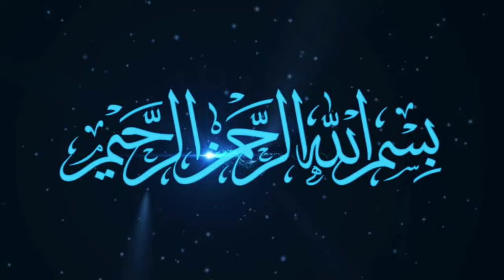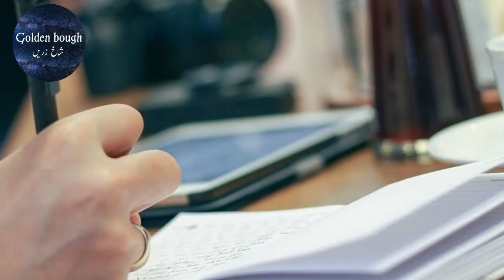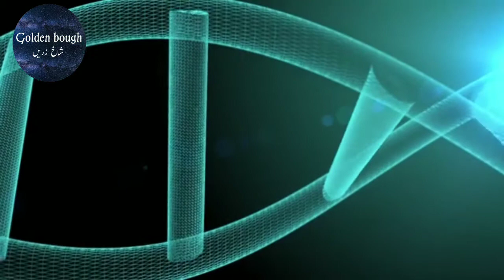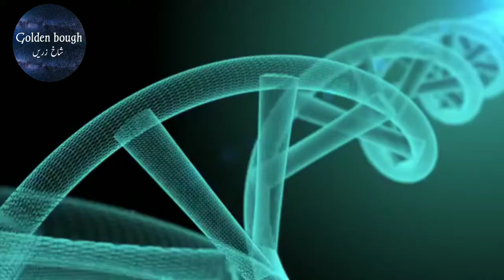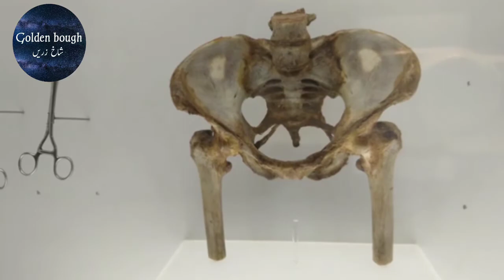Greek philosopher Aristotle (arastu) ki biography.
iss video mein btaya gya ha ke arstu ko science ka jnam data kuyon kehte hn. aur azeem sciencedan arastu ki biography byan ki gae ha.
My other vides links۔۔۔

Ego Is The Enemy Book Summary in Urdu/Hindi By Ryan Holiday

Rich Dad Poor Dad by Robert T. Kiyosaki. book summary in Urdu/Hindi.